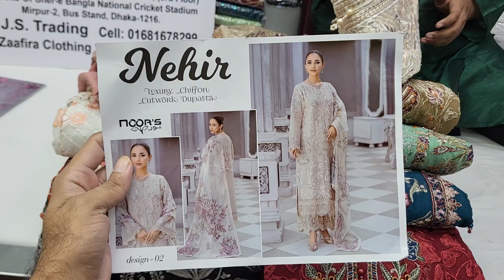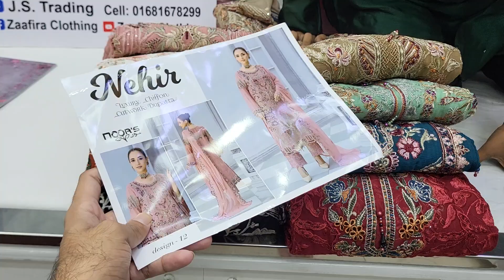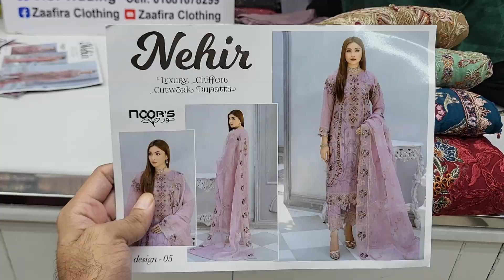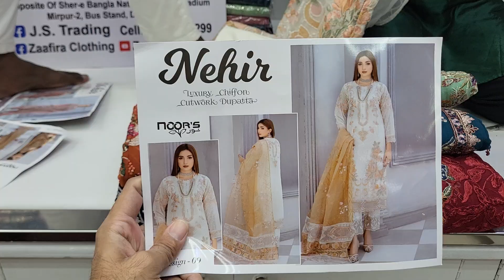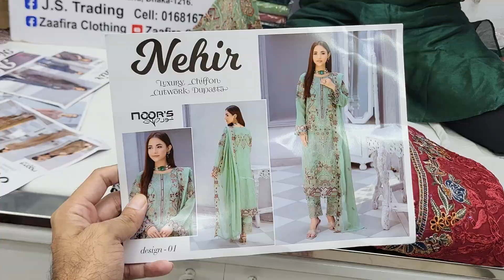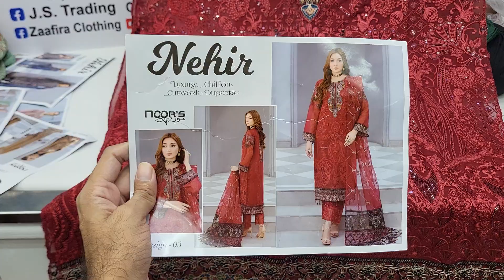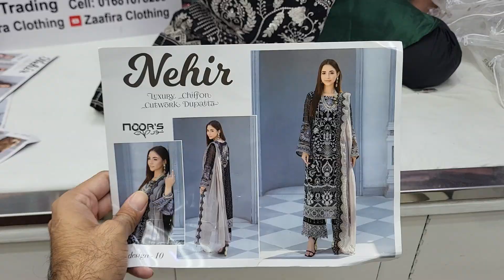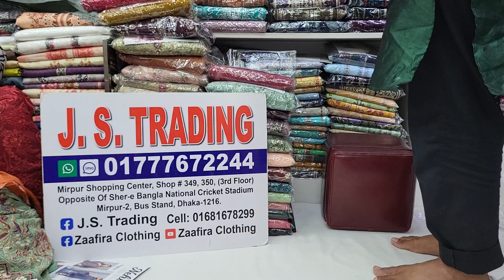Wow Pakistani Noors Nehir Original Dress Collection | Pakistani Dress Design 2024 | New Design Dress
Shop Address:
Mirpur-2, Dhaka-1216